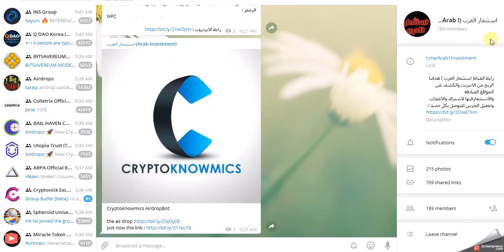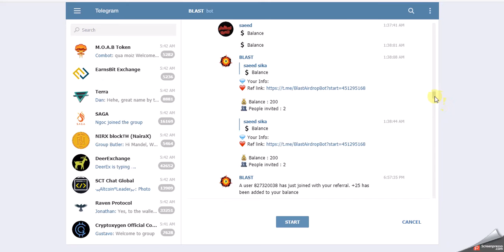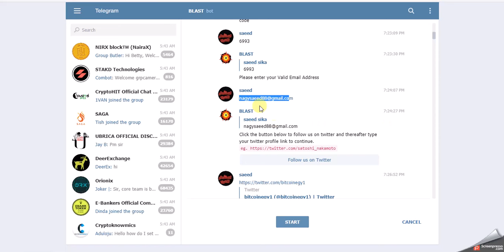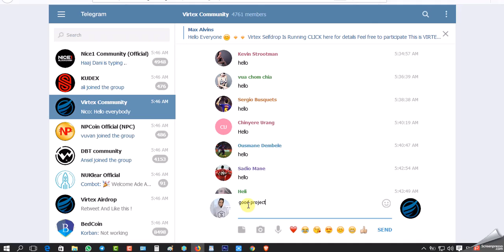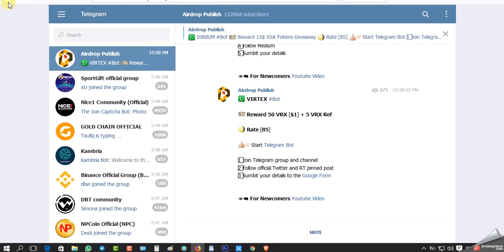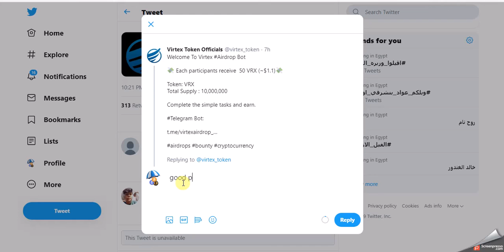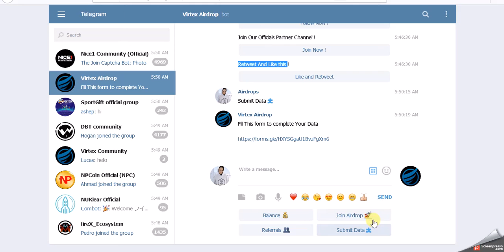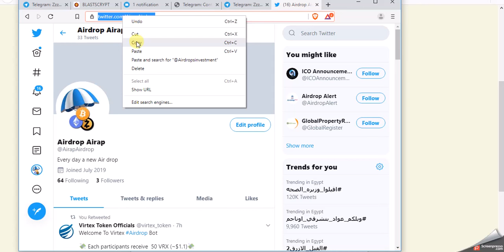كيفية سحب رمز BlastAirdropBot وايردروب جديد ومهم لرمز VRX 50 قطعة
شكرا لكم  اعضاء ومحبى قناة استثمار العرب وصلنى حاليا الى 7000 مشترك نريد ان ان نصل الى 10,000 بكم انتم نصل الى هدفنا

1-لازم تشترك فى القناة الاولى والناة الثانية
2-بعد الاشتراك تكتب فى البوت الكلمة  /verify
3- سيتم فتح صفحة كما مبين فى الفديو تضع اميلك الذى كنت قد تسجلت بة فى الايردروب

2-  ايردروب لرمز VRX
البوت لرمز VRX  = 50قطعة

اي مبلغ راح تسألني كييف؟ كل اللي عليك تسويه انك تفتح الموقع وتتركه الجوال او اللابتوب او الكمبيوتر اياً يكن عالموقع و الموقع يبدا يجمع بتكوين انا شخصيا مجرب الموقع و والله ان الموقع صادق 100% و فيه إثباتات دفع في الدقيقة الواحدة بيجمع 800 ساتوشي يعني 48,000 ساتوشي تقريباً في الساعة و تقدر تضاعف ارباحك بواسطة ترقية الحساب حقك أو رابط الريفيرال لو مو مصدق اكتب في اليوتيوب السحب من موقع Btconline أو اثبات السحب من موقع Btconline
بيتكوين مجانا,
بيتكوين للبيع,
شرح البيتكوين,

سعر البيتكوين,
تعدين البيتكوين من جهازك,
شراء البيتكوين,
شرح البيتكوين,
bitcoin شرح,
bitok
E-coin,
ecoin,
بيتكوين للبيع,
بيع البيتكوين,
شراء عملة البيتكوين,
شراء Bitcoin,
spectrocoin
افضل مواقع شراء بيتكوين
localbitcoins